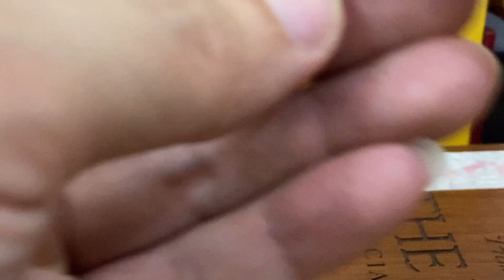GIAO LƯU 02 CHIẾC UNIVERSAL MÁY SIÊU MỎNG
1. THÉP: 9 TRIỆU
2. VÀNG: 12 TRIỆU

ĐỊA CHỈ GIAO DỊCH: CHUNG CƯ CT6, KIẾN HƯNG, HÀ ĐÔNG, HÀ NỘI